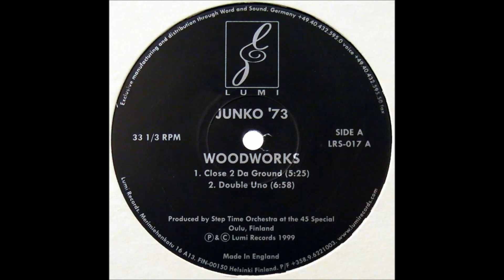Junko '73 - Close 2 Da Ground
2000. Woodworks Vinyl, 12"  -  Lumi Records
Produced by Step Time Orchestra (Jori Hulkkonen and Tuomas Salmela)